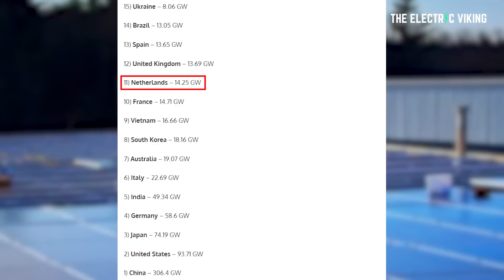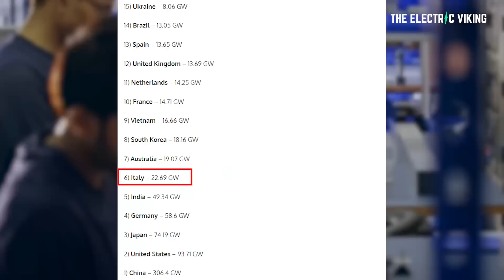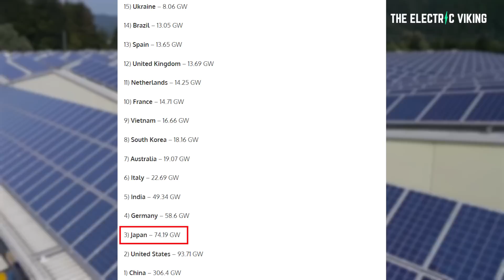Using the $700B per year spent on fossil fuels the world can avert catastrophe